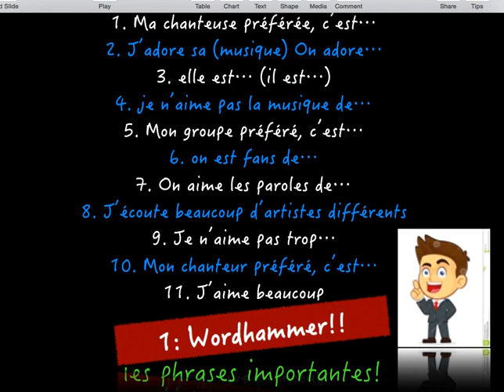KS3 French - la musique (les phrases)